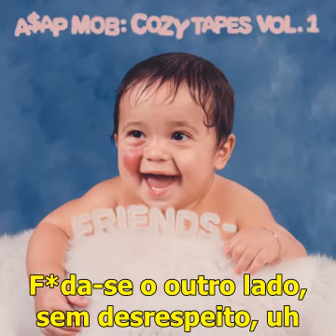A$AP MOB - Put That On My Set ft. Skepta [Legendado]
Música que eu gosto demais por conta da referência ao filme, esse começo é usado em outras músicas também. Este videoclip ficou muito da hora e eu semrpe quis legendar essa música, adoro ela. Confira abaixo as explicações (*):

Nada mais, nada menos*: A gangue que Rocky vai colocar para resolver o assunto é a A$AP MOB, quando se está devendo uma gangue, ela vai cobrar de você e se não pagar, morre.

Cara, o verso é do Skepta, eu vou colocar isso na minha gangue*: Geralmente, gangues fazem sinais com a mão, como se fosse uma forma de cumprimentar. Assim como no clipe mostra ele cumprimentando o Skepta.

Cara, eu devo estar possuído*: Skepta tá falando que mata qualquer rapper que o tratar com desrespeito, tem até uma diss dele para o MC Devilman, que fica de exemplo.

E mais um monte de gatos*: Os cachorros são seus parceiros e os gatos as mulheres (pussys)

DNA na 9*: A polícia está tentando linkar a 9 milímetros com o Skepta.

Será Halloween no dia 4*: O Hallooween não é no dia 4 necessariamente, mas Skepta aqui está ilustrando que não importa o dia que você mexa com ele, vai ter resposta no dia seguinte.

Yeah, todos os caminhos do Leste pro Norte*: Skepta está fazendo referência ao Harlem, NYC e Tottenham, Inglaterra.

Derramando erva no chão, gelado*: Backwood é uma marca de maconha que o pessoal gosta lá nos EUA, geralmente caro e se Rocky está derramando isso no chão, é porque tem grande quantidade dessa fita.

Eles chamam de baguetes*: Baguete é um termo para diamantes, ou seja, há diamantes no pescoço de Rocky.

Com certeza haverá mais de A$AP MOB ou Rocky aqui no canal, se vocês gostarem, avisem abaixo se pode continuar nesse pique de só "não cristãs" por um tempo.

Para mais legendas, continue acompanhando o canal! Legendas fresquinhas toda TERÇA E SÁBADO!